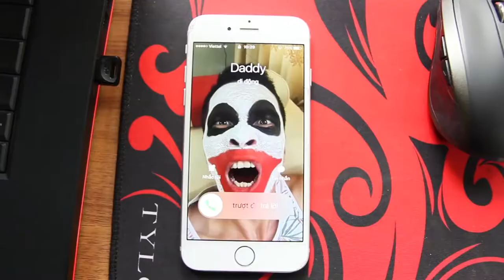Funny Baby Prank Bad baby Learn Colors with Balls in the POOL, Finger Family Nursery Rhyme Songs